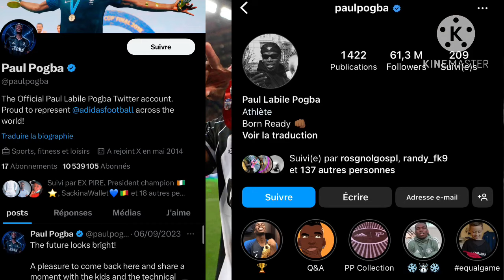Paul Pogba quitte la France et s'installe au Sénégal et signe un contrat de Un an avec un club..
Dans cette nouvelle vidéos, je vous parle de ...Bon visionage